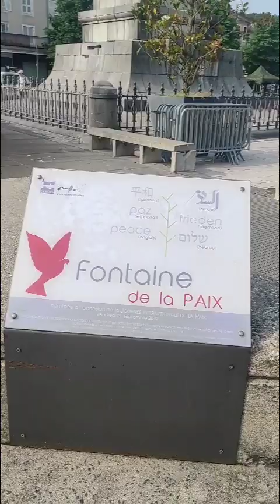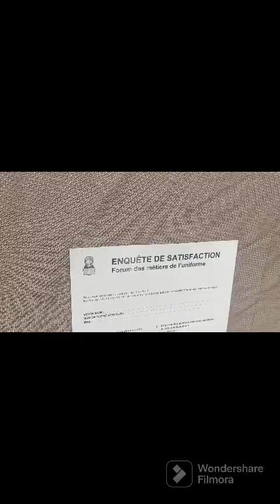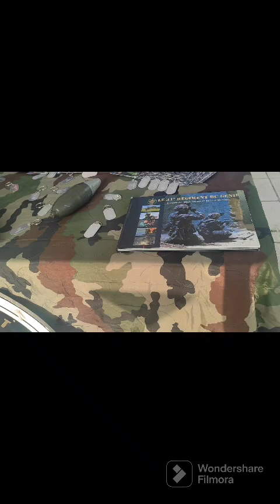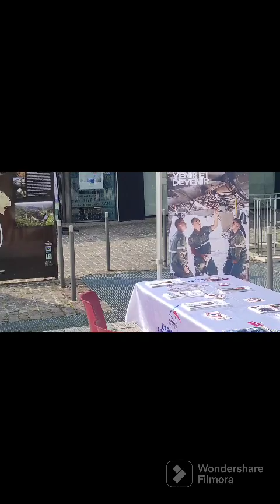La fontaine de Paix et le statue de Gambetta,La Place François Mitterrand, Cahors